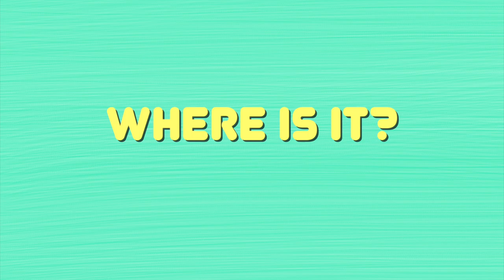Where is it? - Karaoke! ㅣ Suni.B kids songs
In, On, Under, In front of, Behind, Between, Where is it?

Where is it? - Songwriter : LB, Suni